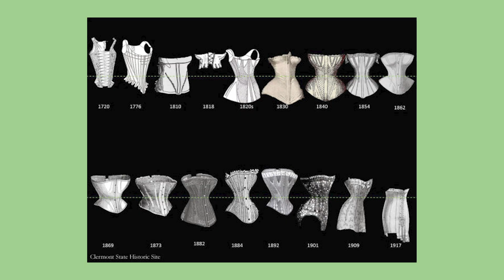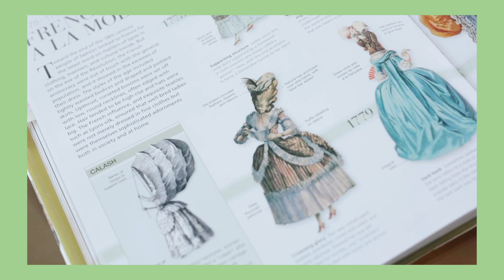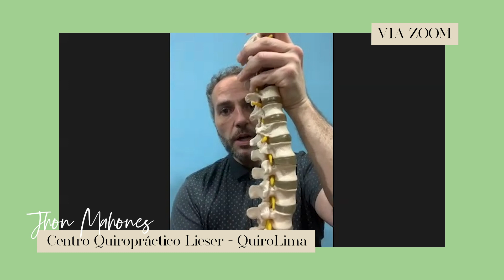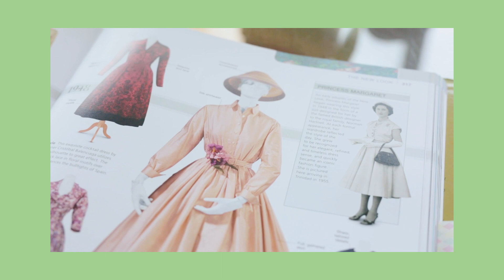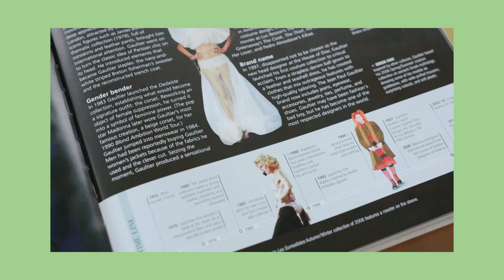¿Cómo la Moda puede contarnos lo qué pasa en la Sociedad? Esta vez lo analizamos con El Corset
Una vez más analizamos la moda y su rol vital en el análisis de la sociedad. Veremos cómo es que una prenda, el corset puede definir lo que pasaba en determinado tiempo y cómo ha ido evolucionado en el tiempo.

¿Es realmente malo usar corset? Hasta hablamos con un especialista.

Amantes de la moda... aquí vamos...